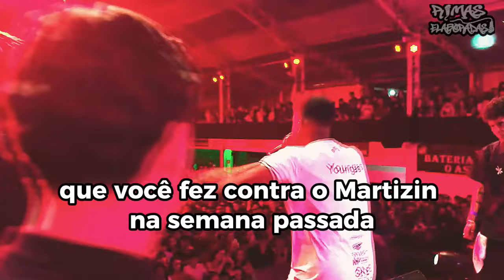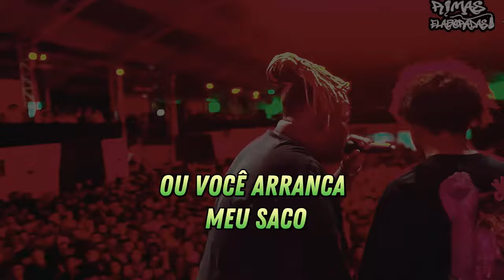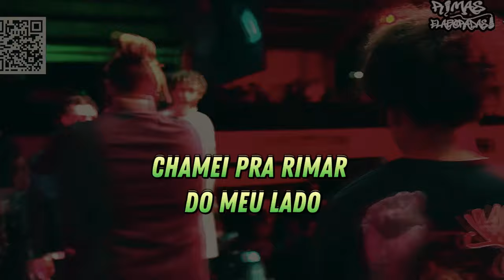DANDO CARTEIRADA na RIMA